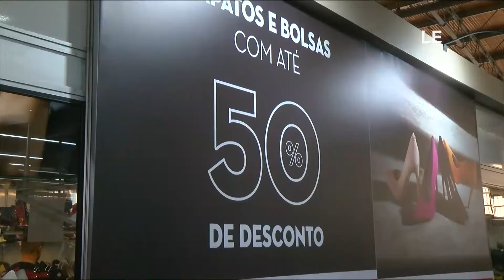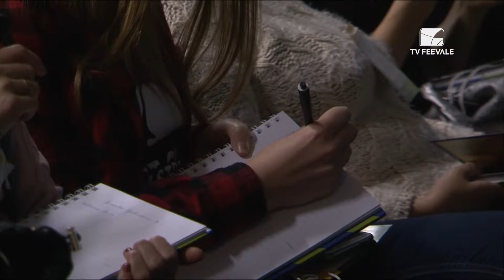Boletim Informativo 04.10.2018